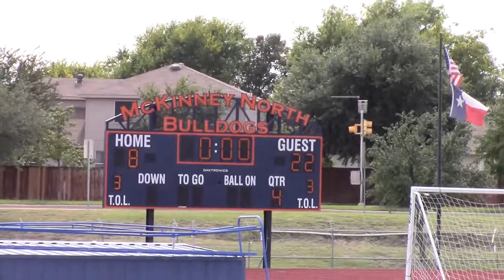Huskers v Nike Game 1